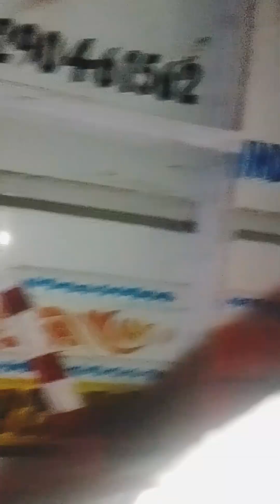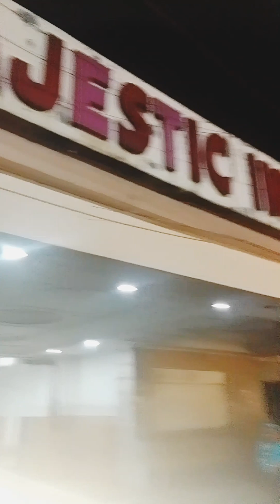kolkata Vlog part -1